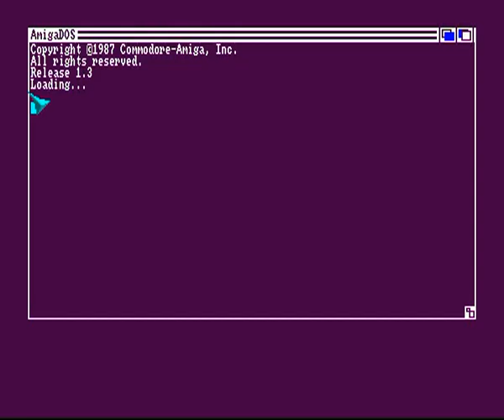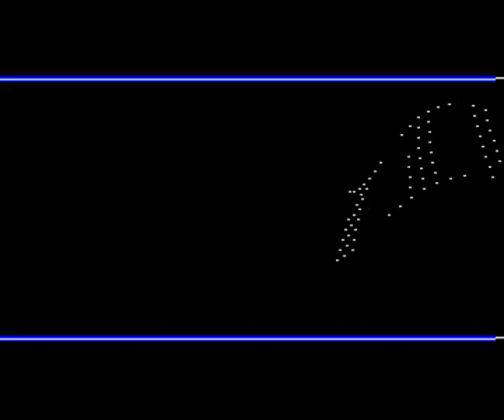Blitz - Just A Dream Amiga Demo